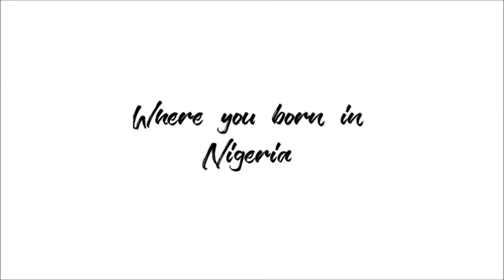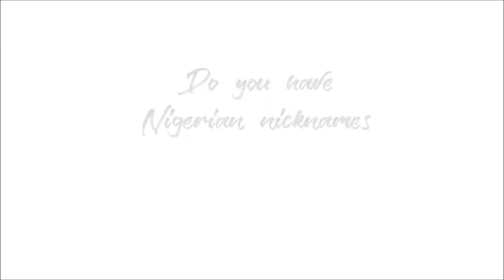NIGERIAN TAG | SKY BELLE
Hey babes, if you didn't already know, I'm Nigerian and I'm so hyped to be doing the Nigerian Tag. I had crazy fun filming this and I hope you enjoy it as much as I did.

LIST OF PRODUCTS USED:

BROWS:

Yanga Beauty Browlution Pencil
L.A Girl Pro Conceal -  Cool Tan

EYES:

Ben Nye Banana Powder
Morphe Second Nature 3502 Palette
Zaron Eye shadow + Blush Duo
Milani Eye Tech Extreme Liquid Eyeliner
Maybelline Colossal Volume Express Mascara
Voan Lashes – 5in1 pack

FACE:
Benefit Porefessional Face Primer
Zaron Healthy Glow Foundation – FZ 20
Zaron Oil Control Mineral Loose Powder – LZ 20/ LZ 25
L,A Girl Pro Setting Spray

CHEEKS :

Zaron blush

LIPS:
Jordana Eye Pencil - Eggplant
Milani Amore Matte Lip Cream - Loved

"To thy own self, be true".

LETS BE MORE THAN FRIENDS... LOL

FAQ:
what camera do you use?
Canon 70D

OMALICHA – REVY HIGHNESS